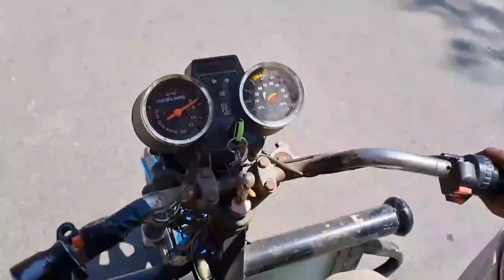LOOK WHO I MET ft . @camerawalebhaiya AT BARSANA HOLI MATHURA @camerawalebhaiya//